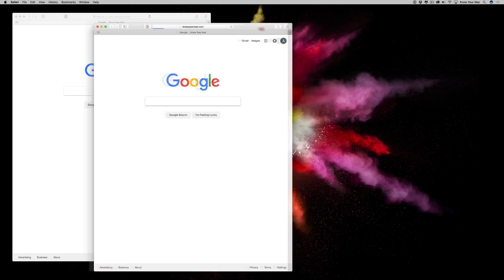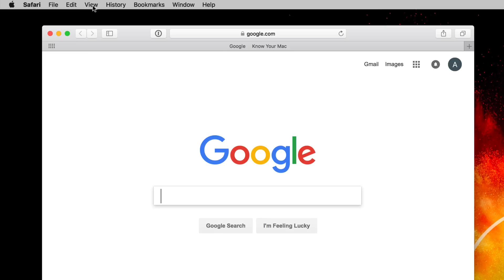Top 3 Shortcuts in Safari! macOS Sierra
You need to know these Top three shortcuts for navigating better through Safari on a Mac!

Today we are going to learn the “Top 3 Shortcuts in Safari”.
Let’s jump into it!

So we want to go ahead and open up safari.
These shortcuts should work in other browsers as well such as Chrome or Firefox.

Using one of your Command Buttons () by your space bar, Type “Command N” for “New Window”.
This will create another window to browse in.
Now you will notice this is helpful when needing another window.
But to stay organized and have multiple new windows inside one window.
Use the command key Command T, for “Tab”
This will create another tab so that you can consolidate multiple windows inside one and essentially have tabs.
Also you can always show the tab bar if you choose by going up to “View” and select “Show tab Bar”
Also you will notice the little plus button for adding tabs!

Now what if you want to close a particular window. You could of course click on the red X in the top left corner, but that takes way to much time right. The point of this video and most of my video tutorials is to become more efficient on the Mac. These tips seem small but in the long run when operating a computer, for work or for play, it is essential to know the best and most efficient way to operate and of course save time.
With that being said, type Command W.
W for Window. Boom! Its closed! This will close any window in Safari.
And to be fair it will pretty much close any window in most applications!

In Review:

Command N for a new Safari window!
Command T for a new Tab in that window!
Command W to close a tab or multiple tabs in a window!

Are there any tips and tricks you wish you knew on a Mac?
We hope to keep bringing the best tips and tricks we can!

Thanks!